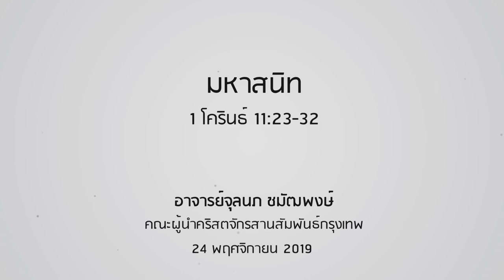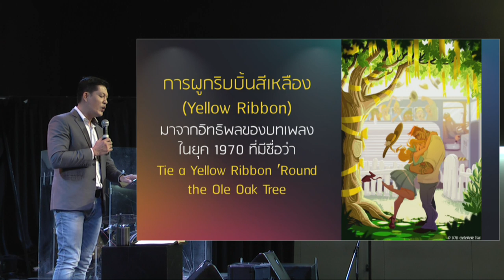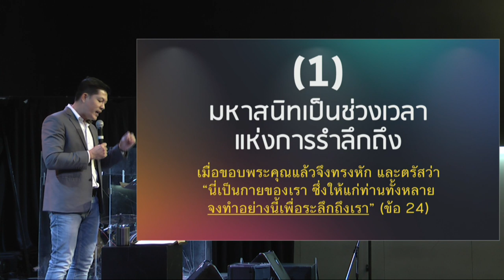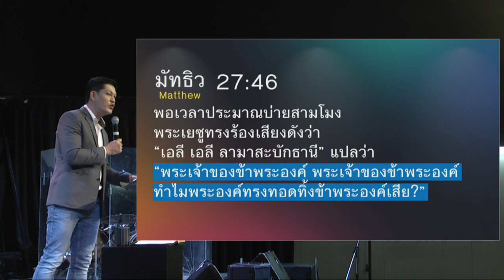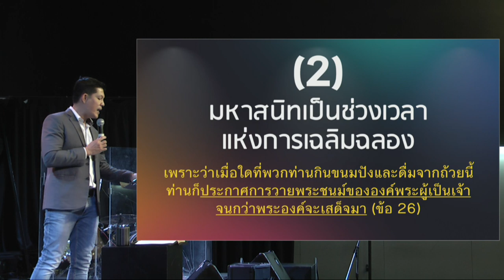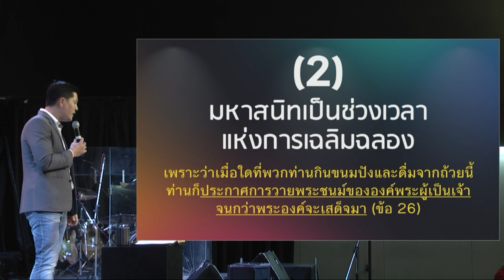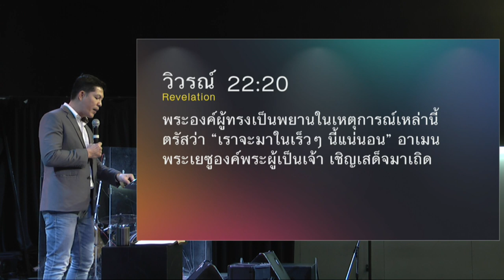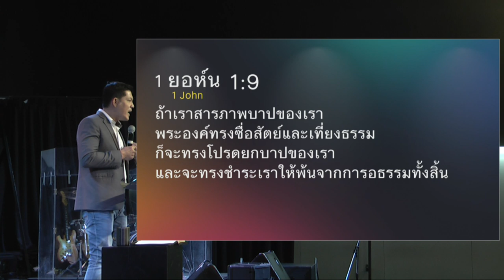คำเทศนา มหาสนิท (1 โครินธ์ 11:23-32)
หากคุณรู้สึกว่าพิธีมหาสนิทในแต่ละครั้งเป็นเพียงกิจวัตรที่ปราศจากคุณค่าและความหมาย นั่นเพราะคุณอาจลืม 3 สิ่งนี้ไป นั่นคือ “รำลึก” ว่าพระเยซูรักคุณแค่ไหน “เฉลิมฉลอง” ด้วยความหวังใจว่าพระเยซูจะกลับมาอีกครั้ง และ “ไตร่ตรอง” ว่าชีวิตกำลังอยู่ในน้ำพระทัยพระเจ้าหรือไม่ คำเทศนานี้จะช่วยให้มหาสนิทครั้งต่อไปมีความหมายที่ลึกซึ้งกับคุณ
โดย อาจารย์จุลนภ ชมัฒพงษ์

หัวข้อคำเทศนา : มหาสนิท

1. เป็นช่วงเวลาแห่งการรำลึกถึง
2. เป็นช่วงเวลาแห่งการเฉลิมฉลอง
3. เป็นช่วงเวลาแห่งการไตร่ตรอง